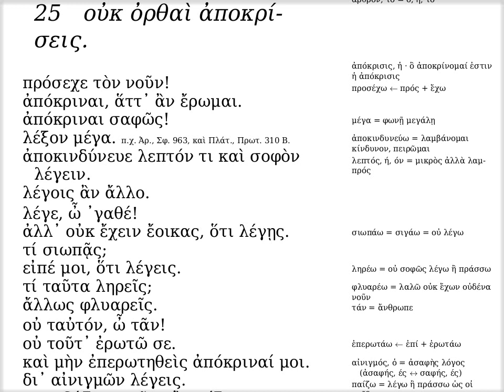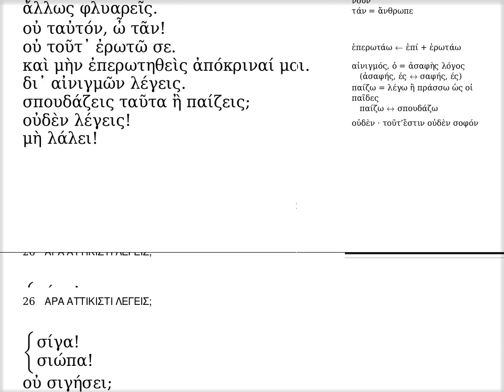κε' · οὐκ ὀρθαὶ ἀποκρίσεις.